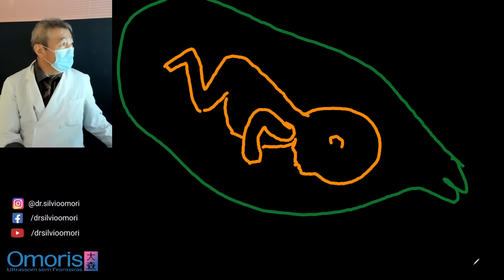GÊMEOS: EMOÇÃO DA DESCOBERTA NO ULTRASSOM!!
EMOÇÃO DA DESCOBERTA NO ULTRASSOM!!
Neste vídeo, vamos vivenciar, junto com a família, a emoção da descoberta da gravidez gemelar no primeiro ultrassom e compartilhar os momentos incríveis dos gêmeos em 4D.

Com mais de 40 anos de experiência, o Dr. Silvio Omori é médico especialista em ultrassonografia gestacional.

A Clínica Omoris é uma clínica brasileira especializada em ultrassonografia, sob a direção do Dr. Silvio Omori e fica localizada em Londrina, no Paraná.

Além do atendimento presencial em nossa clínica, oferecemos teleatendimento por telefone ou vídeo chamada no Brasil e exterior, auxiliando com segunda opinião vídeos de ultrassom gestacional.

Endereço da Clínica:
Rua Senador Souza Naves 1044, sala 1, térreo
Centro
Londrina - PR
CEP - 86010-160